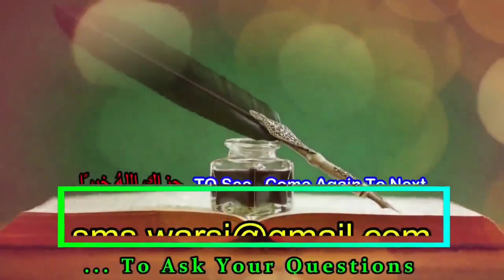Gheebat Ki Jaiz Surat | Bad Mazhab | Bad Deeno Ko Bura Kehna Kaisa | Batil Ka Radd Ghibat Nahi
(NEWS & Update) 📰 📅⏰
Aane Wali Videos & Live Timing Dekhen
kya wahabi ka radd gheebat hai
kisi badmazhab ko bura kehan kaisa
bad deen fasiq ki gheebat gheebat nahi
har gheebat gunah nahi
gheebat ki mubah surat
wahabi ko bura kehna gunah nahi